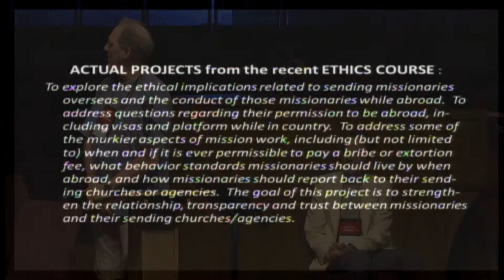GA 2017 Committee Report - ICME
Report of the Interim Committee on Ministerial Education, presented by committee chair Fred Lian with an introduction of the Mentored Apprenticeship Program, presented by MAP Director Kent Mathews.

Reported to the 37th General Assembly of the Evangelical Presbyterian Church on June 22, 2017, at Fair Oaks Presbyterian Church in Sacramento, California.